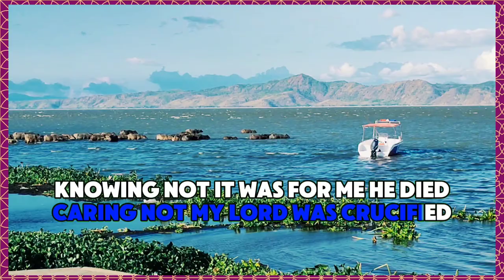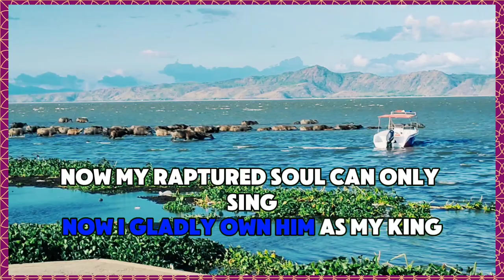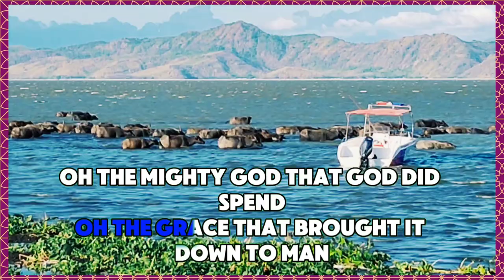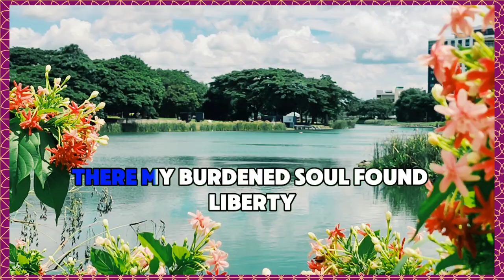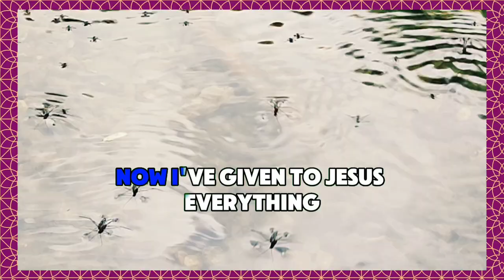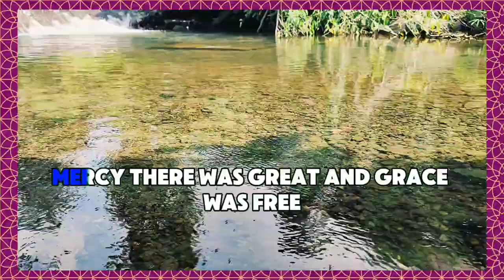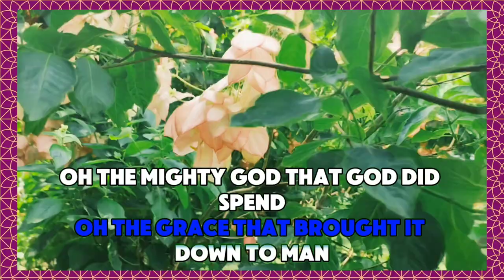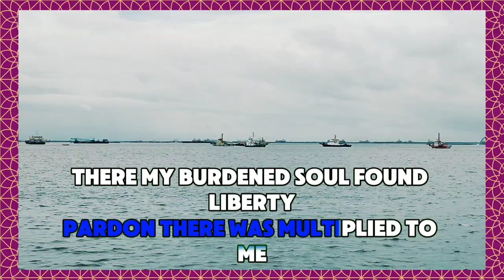At Calvary karaoke - Rosemary Siemens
Christian song

Backing Sound is Multiplex Created by KaraokeHD

00:00 timed lyrics
03:50 With Vocal Guide